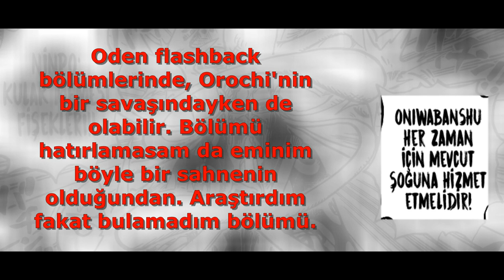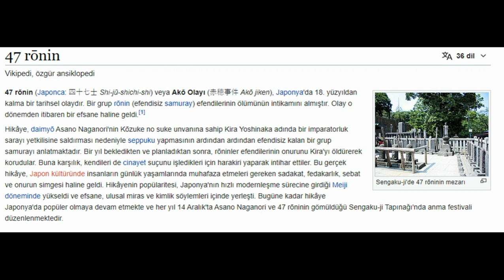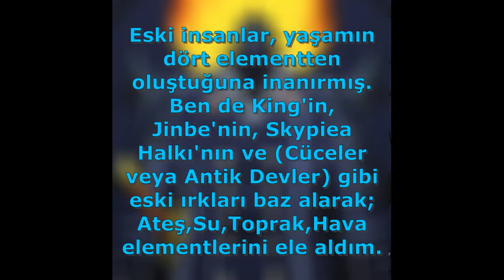One Piece Manga Chapter : 1022 - İnceleme - Yorumlama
Bölüm çıkalı çok oldu farkındayım, anca zaman ayırıp bir video yapabildim. Destekleriniz için teşekkür ediyorum.

Kaynaklar :
Tortuga Çeviri Twitter Hesabı :